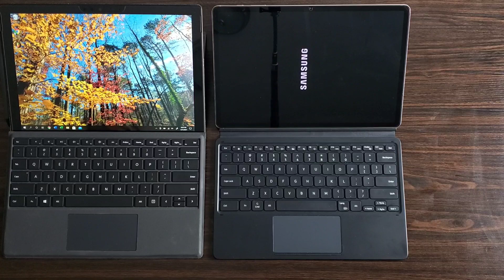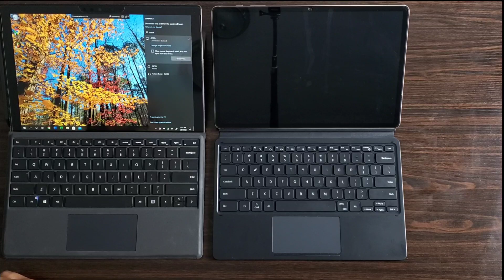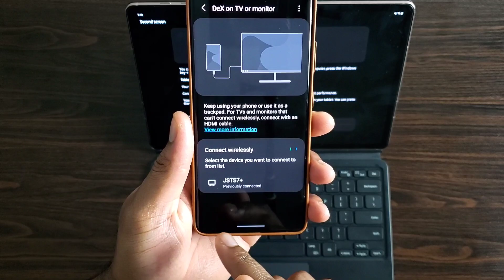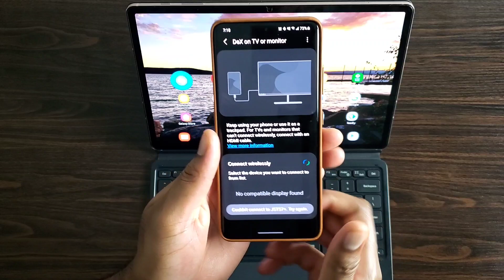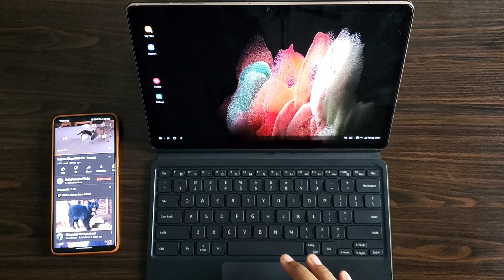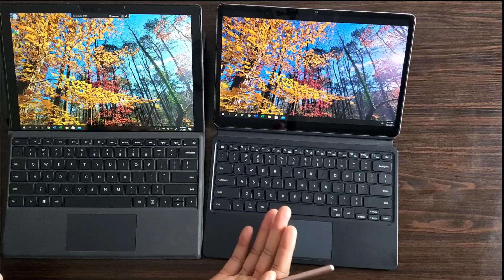How to (OFFICIALY) use your Tab S7/S7+ or Tab S8/S8+/Ultra as a Monitor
If you have a Tab S7/S7+, now there a reason love these these tablets a little more. With the ONE UI 3.1 updates rolling out to these devices, you can now use them for more than just media consumption and or work. Now they can also be used as a second screen that can increase your productivity when working with a windows 10 machine.